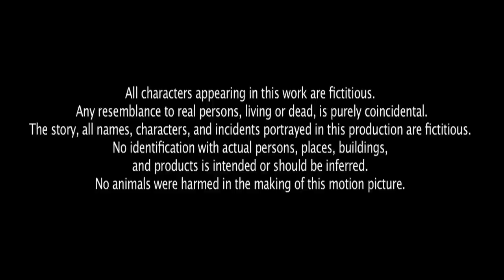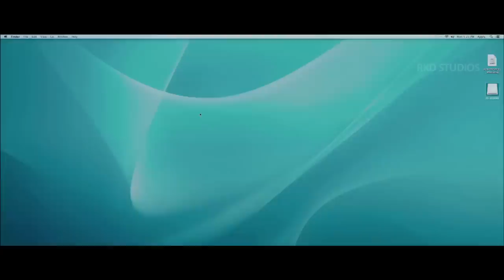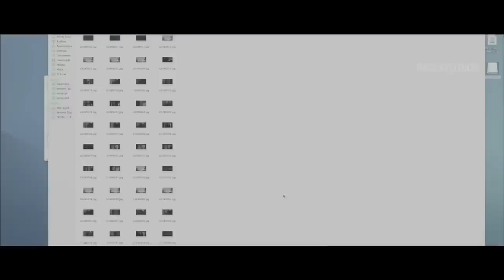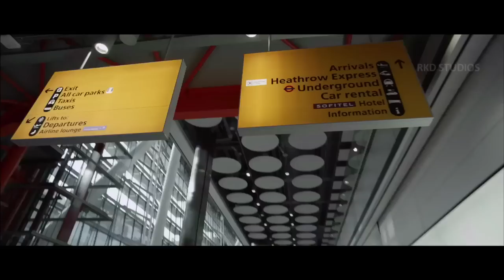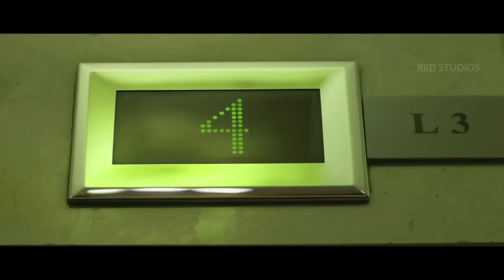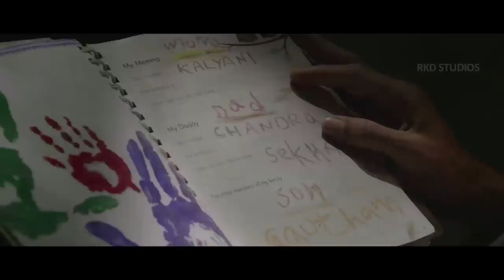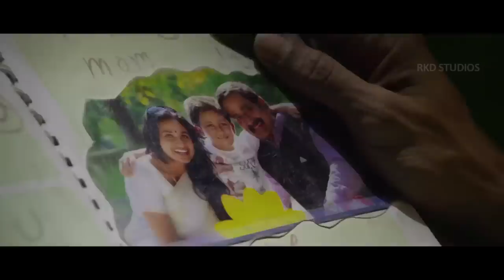M3 (2016) Full Hindi Dubbed Movie | Mahesh Babu New Movies in Hindi Dubbed Full Length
Original Movie:- 1 - Nenokkadine In Telugu
StarCast:- Mahesh Babu, Kriti Sanon, Kelly Dorji, Nassar, Others
Producer:- Anil Sunkara, Ram Achanta, Gopichand Achanta